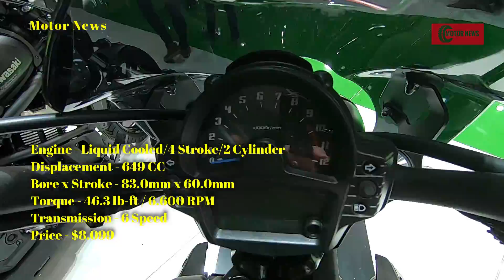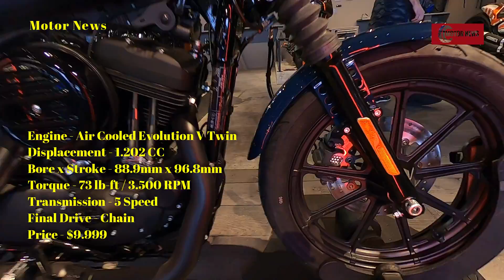The 6 Best Lightweight Cruiser Motorcycle for 2021 - The Best Friendly Sport Heritage Bikes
One of the world's finest cruise style motorcycles (lightweight). These motorcycles are of high quality, durability and price.
"Work horses", as they are called by motorcycle enthusiasts, and one of the best for beginner motorcycle enthusiasts.
So, meet these wonderful motorcycles

0:00 Honda 500 Rebel S
Engine - Liquid Cooled/Two Cylinder
1:47 Kawasaki Vulcan S Cafe
Engine - Liquid Cooled/4 Stroke/2 Cylinder
Price - $8.099
3:29 Harley-Davidson Iron 1200
Engine - Air Cooled Evolution V Twin
Price - $9.999
5:19 Yamaha Bolt (XV950R)
Engine - Air Cooled SOHC
V Twin/4 Valves/Cyl
Power - 50.8 Hp / 5.350 RPM
Price - $7.999
6:49 Indian Scout Bobber Twenty
Engine - Liquid Cooled/V Twin
4 Stroke/DOCH
 Price - $11.999
8:28 Moto Guzzi V9 Bobber Sport
Engine - Air-/Oil Cooled/ V Twin/2 Valves